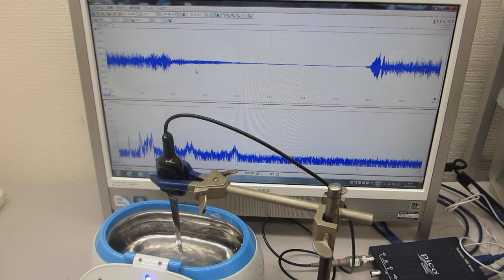超音波発振制御実験（超音波洗浄器 ４２ｋＨｚ ２６Ｗ）